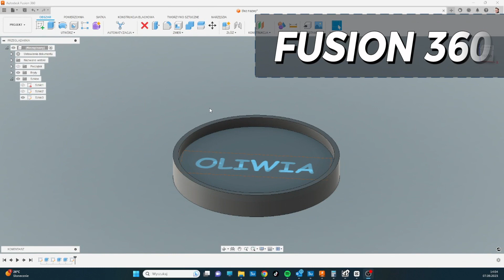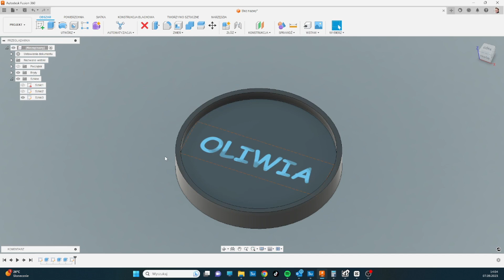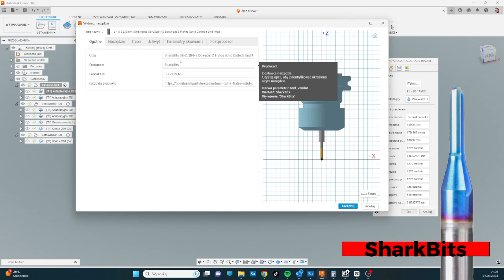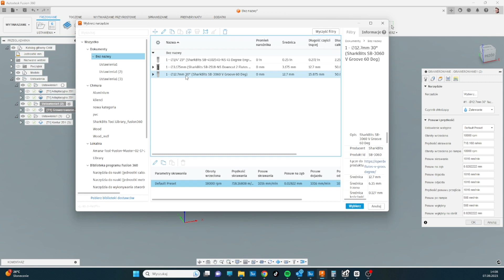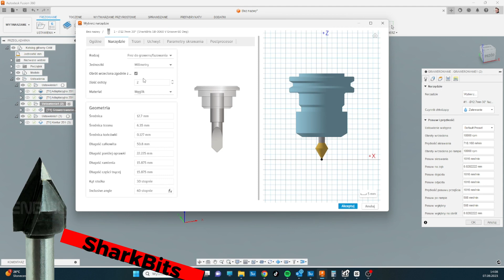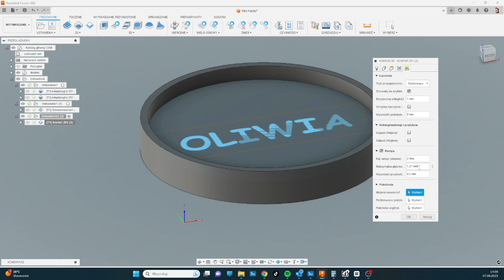Obróbka Corianu na Frezarce CNC LEAD 1010 | Corian na CNC ? | Czy da rade? V-SLOT Polska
W tym filmie eksperymentujemy z obróbką materiału Corian przy użyciu naszej frezarki CNC LEAD 1010 MGN Z. Sprawdź, jak poradziła sobie nasza maszyna z tym wyjątkowym materiałem!

Dołącz do naszej społeczności V-SLOT Polska, aby być na bieżąco z najnowszymi technologiami i trendami w dziedzinie CNC!